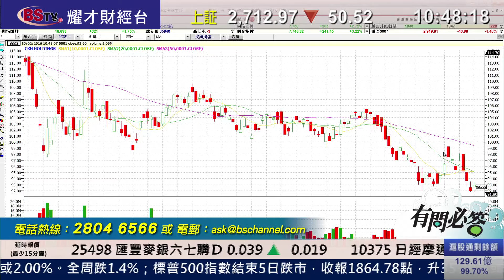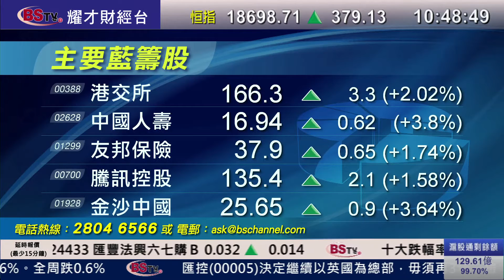耀才財經台 有問必答 曾小如 陳偉聰﹣ 有問必答：0151、0322、0001